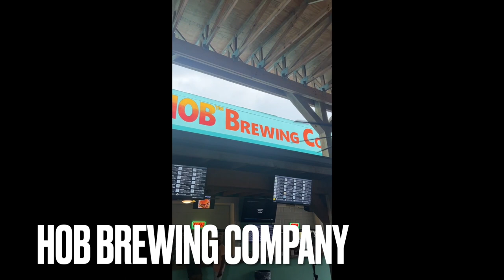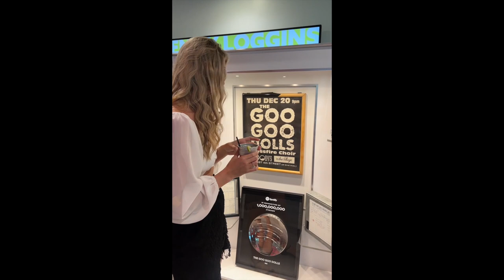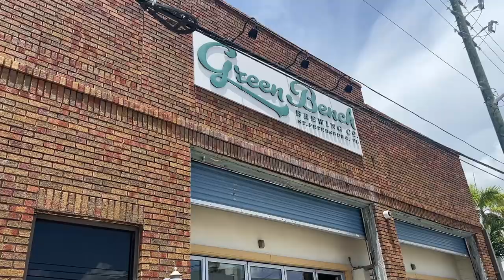Travel Vlog: Concert, Beach, & Breweries with Holly Goode!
Travel around St. Pete/Clearwater with Holly Goode, also known as "Thirsty Wanderer!" In this vlog, Holly travels to The Sound, Clearwater's newest outdoor concert venue to see the Goo Goo Dolls preform and makes stops along the Gulp Coast Craft Beer Trail, including Dunedin Brewery, Green Bench Brewery, and more. Of course during her stay, she had to stop by Clearwater Beach!